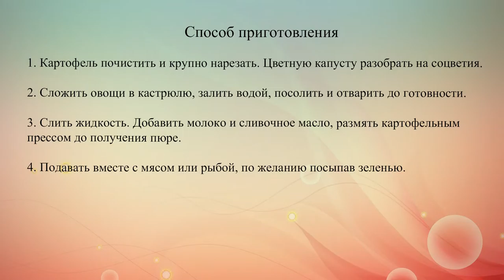Пюре из картофеля и цветной капусты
Если тебе надоело готовить обычное картофельное пюре, попробуй новый вариант – с цветной капустой и зеленью.